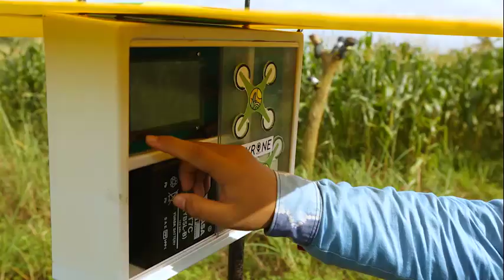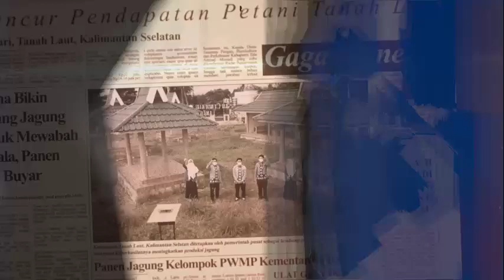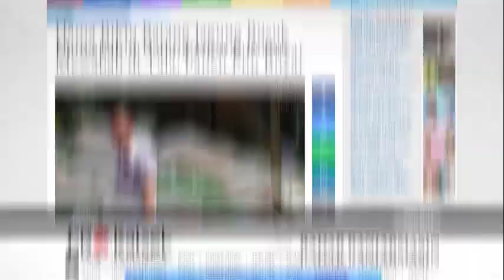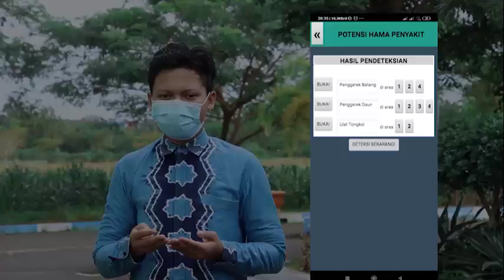The Most Innovative FINALIS AKADEMI MADRASAH DIGITAL 2020 (MAN INSAN CENDEKIA TANAH LAUT )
Asal Madrasah : MAN INSAN CENDEKIA TANAH LAUT
Nama Tim : SKYRONE
Judul : TEKNOLOGI PEMANTAU LAHAN JAGUNG BERBASIS  INTERNET OF THINGS
Anggota :
Fahdyanoor
Nazwa Rahmadina
Muhammad Harish
Nugraha Anthoni Najwa
Heny Rimadana

Akademi Madrasah Digital Tahun 2020 merupakan ajang pelatihan siswa Madrasah Aliyah seluruh Indonesia yang diselenggarakan secara intensif secara online dan offline melalui platform digital di X-Camp laboratorium IOT (Internet of Things) milik XL Axiata